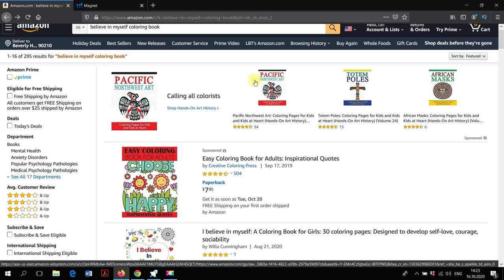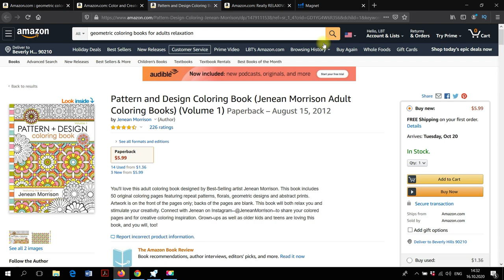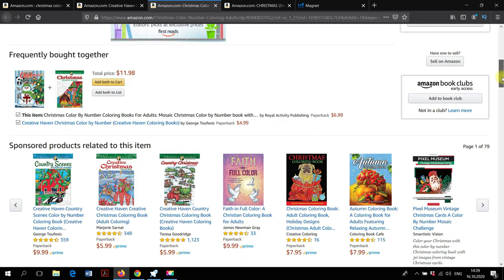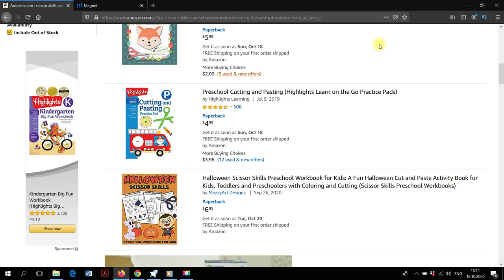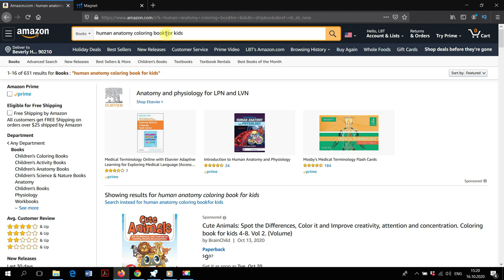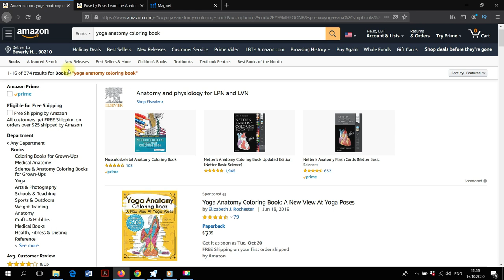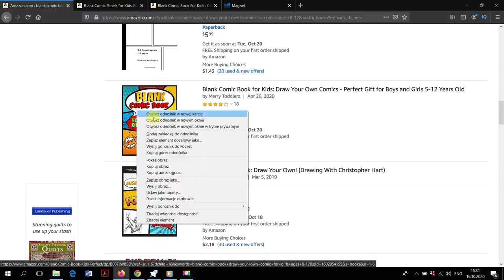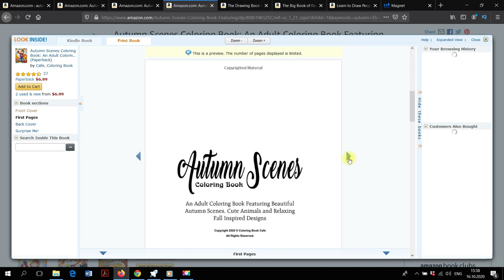Amazon KDP - 20 ŚWIETNYCH NISZ NA Q4 I NIE TYLKO! 💥